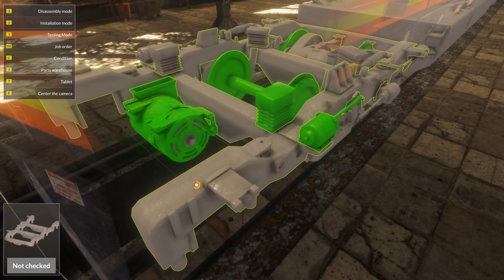Train mechanic Simulator 2017 (4k Ultra settings, GTX 1060 6GB)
Some Gameplay of Train Mechanic Simulator

CPU: Intel core I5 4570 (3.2ghz)
GFX: ASUS  DUAL GTX 1060 O6G 6GB
RAM: 16GB DDR3 2x 8GB Corsair Vengeance